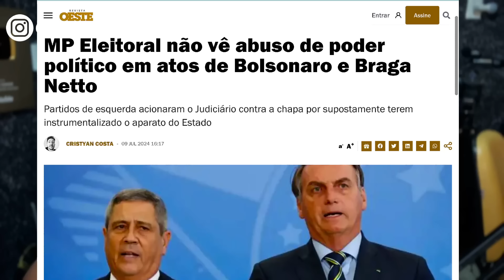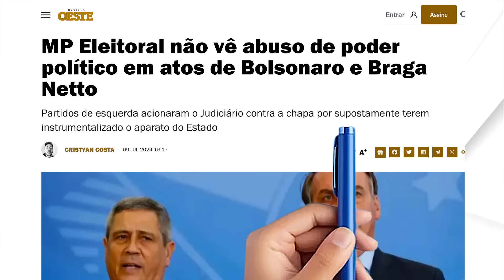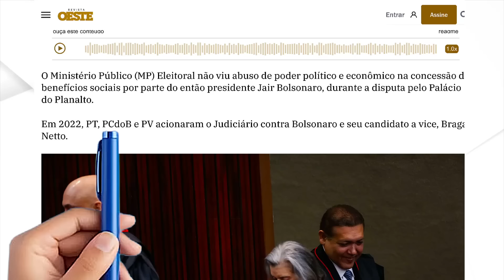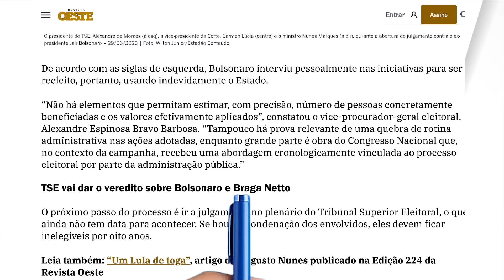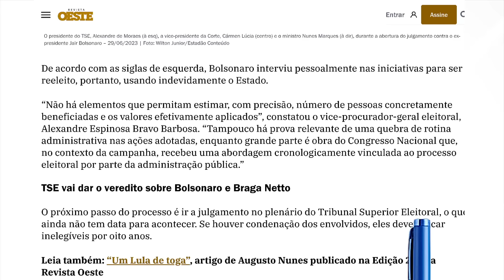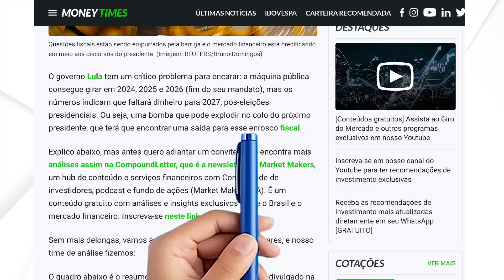"REVIRAVOLTA" BRAGA NETO E A BALA DE PRATA QUE ACABOU COM O PT E O PC DO B NA JUSTIÇA